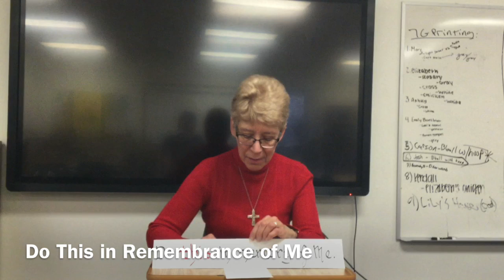Holy Hump Days with Sister Val- Do This in Remembrance of Me